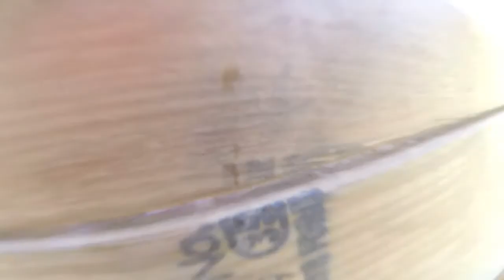Chas Lewis - Tough Mudder 2017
Chas Lewis completes his second Tough Mudder.